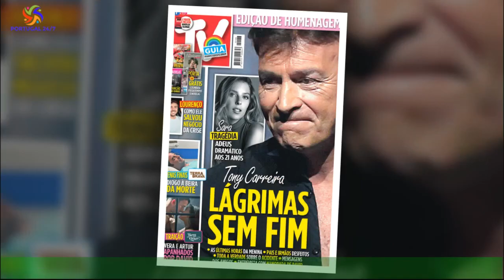David Carreira leva fãs às lágrimas surpreender a mãe em pleno concerto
David Carreira surpreendeu tudo e todos e em especial a mãe, Fernanda Antunes, durante um concerto na noite de sábado, 8 de abril, nas festas de Constância, distrito de Santarém. David, que foi pai recentemente, decidiu chamar a palco a mãe e declarou-se à progenitora.